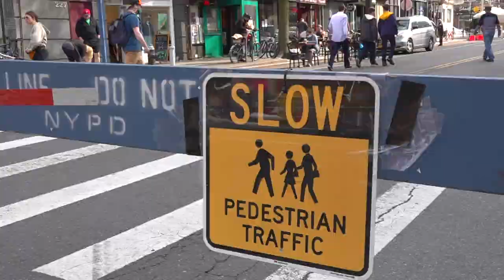Brooklyn's 5th Avenue Open Street is Popular with Diners & Families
This is Fifth Avenue, Brooklyn's second program with Open Streets. We got to talk to Mark Caserta, head of the BID, and a few restaurant owners plus a few advocates who live in the area to share their thoughts on how much better the open streets make their neighborhood and how New York City needs to be doing more to fund, support and expand the  initiative.